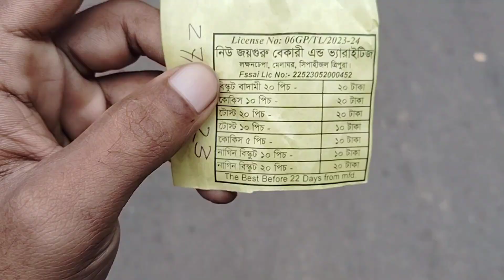জলপাই গাছ থেকে জলপাই পারি, sajal shil's vlog